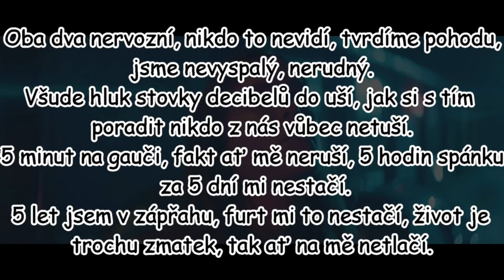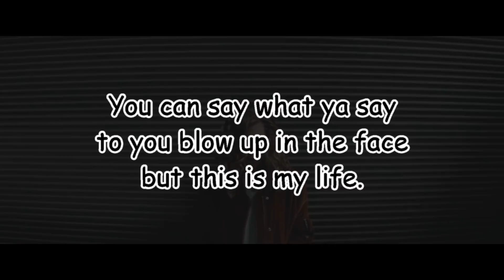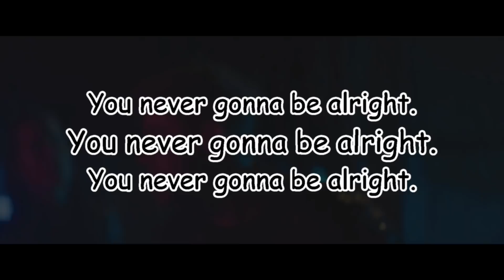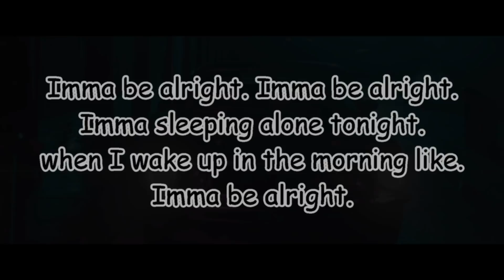Marpo - Kruh feat. Lenny | TEXT | Pavel Kozler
Marpo a Lenny - text k písničce Kruh - 3. singl z nadcházejícího alba Dead Man Walking.

Zpěv: Marpo, Lenny
Verze s textem: Pavel Kozler

Píseň ani videoklip v pozadí nepatří mezi mou tvorbu, nýbrž na ně nevlastním žádná autorská práva.